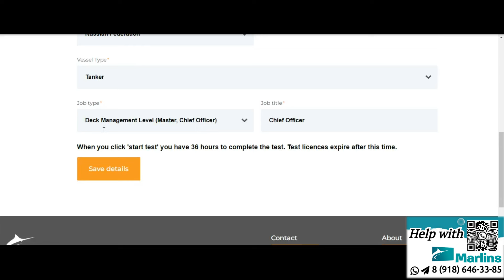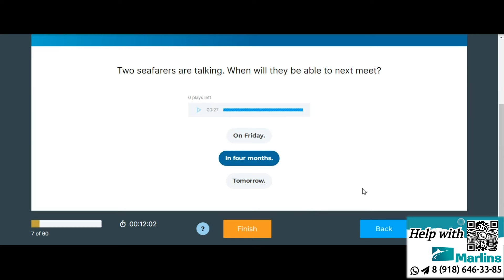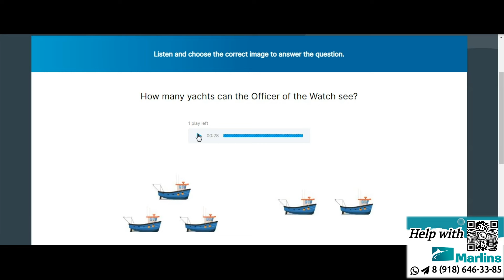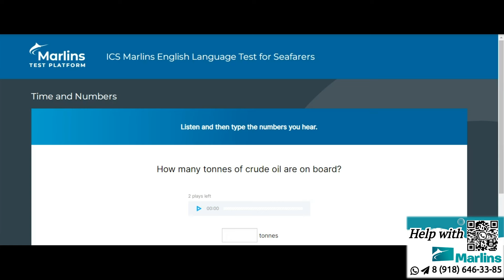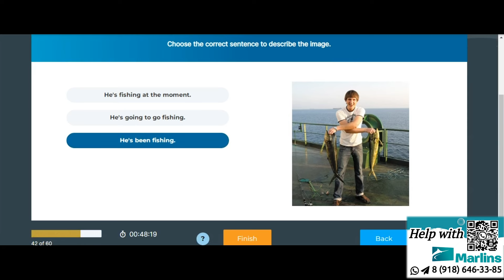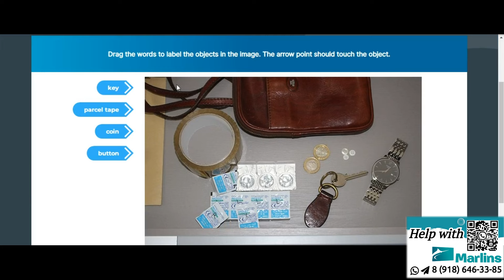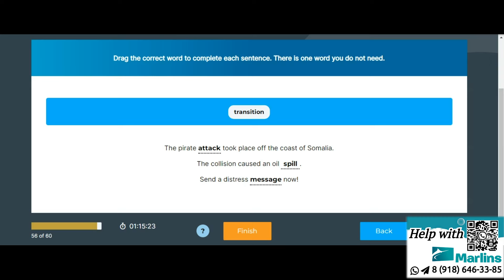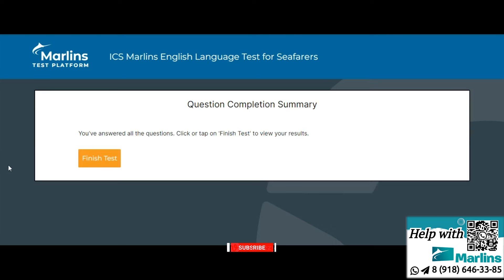Marlins Test 99% 2024 May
This video is recored & published for the educational purposes for test applicants.

Also, this video is of great benefit for the development of the English language & audition skills.

Welcome to Easy Marlins!
Are you bored with all tests and certificates routine? Look no further, because we are here to guide you through the process of completing the Marlins test with perfect percentage %.

I’m Kate , an English teacher and translator.

marlins for 3rd Officer
marlins for 2nd Officer
marlins for 4th Officer
marlins for chief officer
marlins for deck